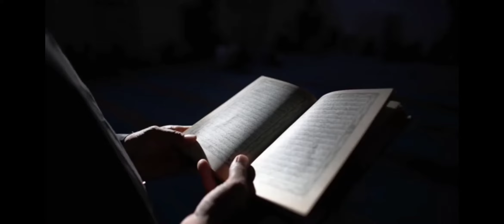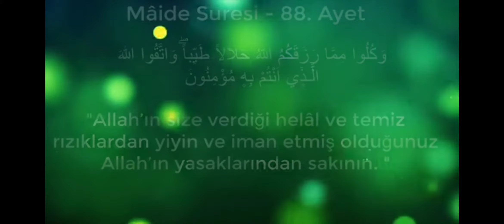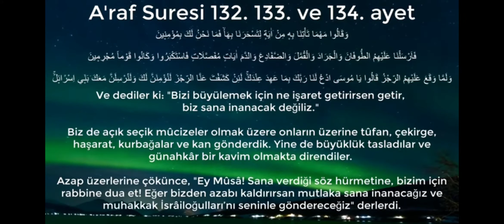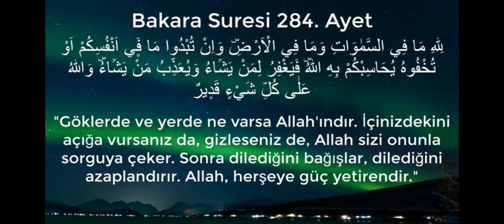Allah çinlilerin belasını veriyor(koronovirusun sebebi)